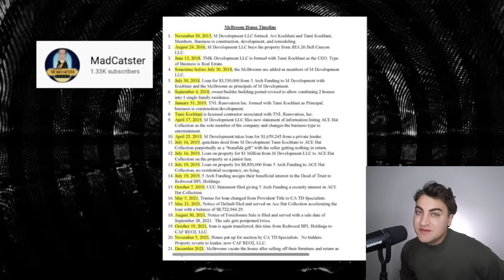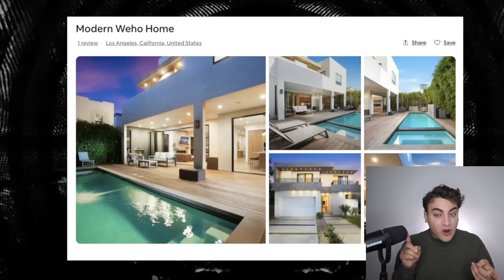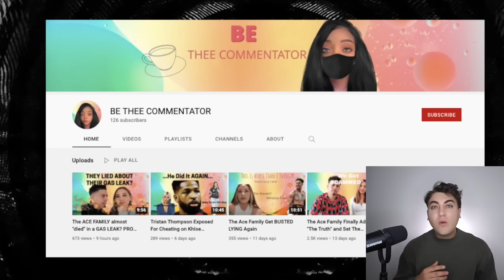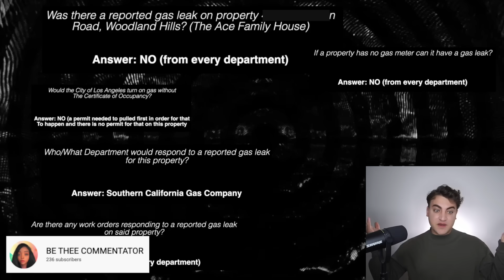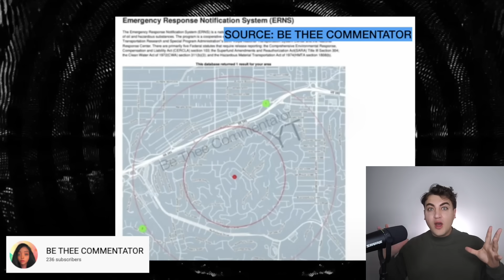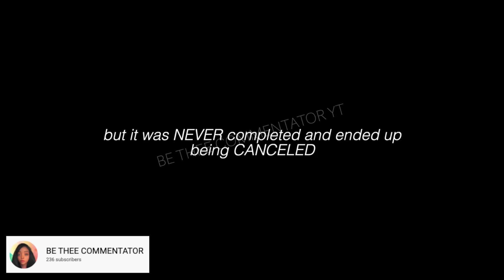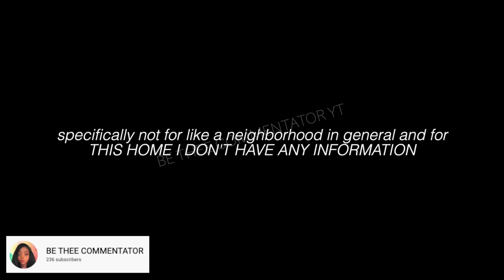The ACE Family Caught Gaslighting Fans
The ACEFamily are standing their ground on their gas leak situation. They claim their home never had gas, but they experienced a gas leak. Even when caught in a lie, they continue to push their narrative!

Sloan YouTube
9994 Sowder Village Sq # 502